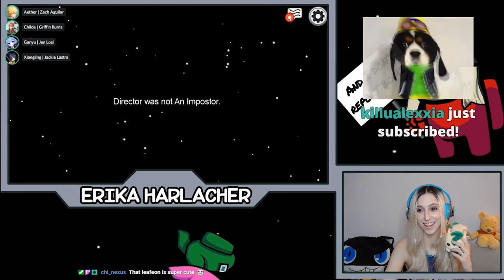Venti's English VA gets caught RED HANDED - Voice Actors play Among Us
IT'S PAIMON, IT'S PAIMON!!! These are from the first stream we did -- trying to get some more of these edited for you guys who don't like to watch the raw streams :)